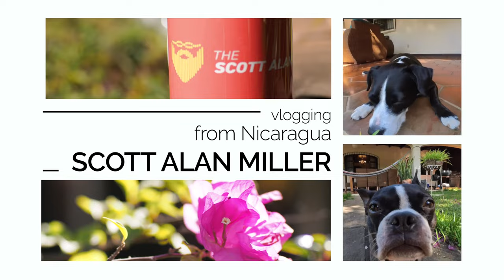Plan B Latin America | Knowing Your Options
2 February 2024 | Everyone needs a Plan B. Whether you are thinking about retirement or hedging against the need to escape at a moment's notice you should know your options and Latin America presents some of the best options for those looking for "something else."

My Book on Linux Administration:

Chapters
0:00 Intro
1:40 Plan B
2:15 Location
3:18 Farm Scenes
4:55 Language Similarity
6:00 Why LATAM
7:00 Horse
7:10 Mexico
7:45 Central America
16:20 Off the Google Path
17:36 South America
18:40 Colombia
19:35 Venezuela
20:15 Ecuador
22:30 Google Street View
25:08 Paraguay
26:18 Peru
26:58 Brazil
28:12 Southern Cone
29:20 Country Lane
33:22 Argentina
35:50 Chile
37:15 Volcanos
38:05 Uruguay
41:50 Tuning Your Plan